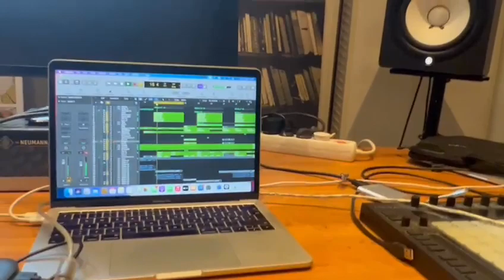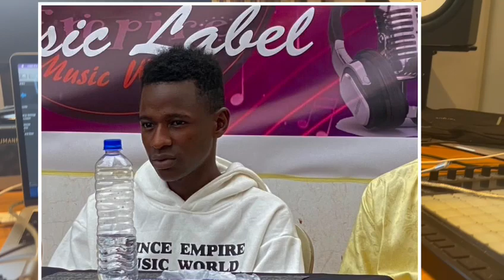Here's a chance to listen to Fula Gangsta Album ft Jizzle, Hussain dada & miss Jobizz